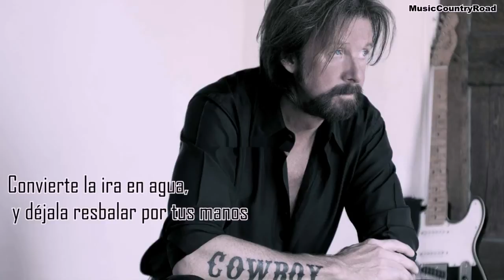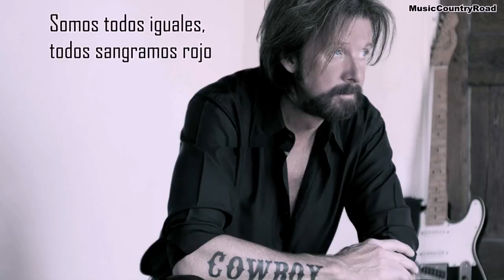Bleed Red - Ronnie Dunn (Subtitulada al Español)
Hola,
Espero que os guste esta canción.
Si tenéis cualquier sugerencia que queráis ver traducida, decidme :)

ARTISTA: Ronnie Dunn
CANCIÓN: Bleed Red
ALBUM: Ronnie Dunn